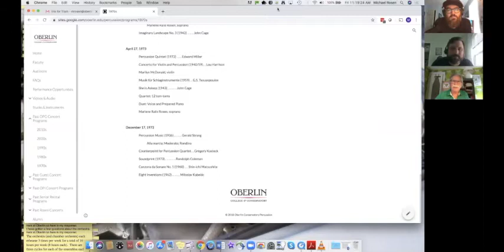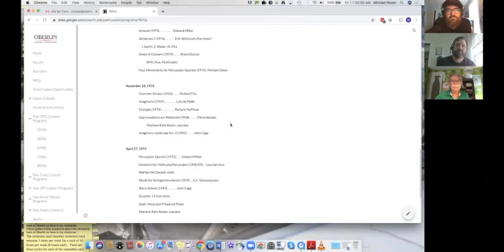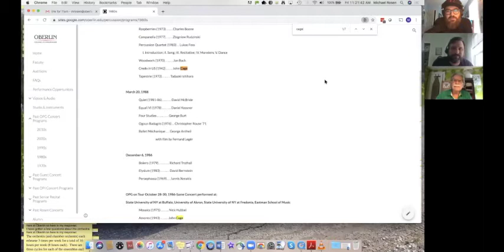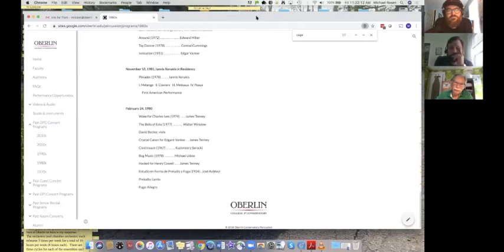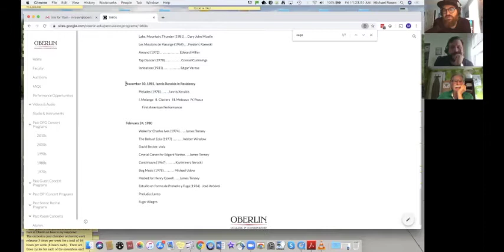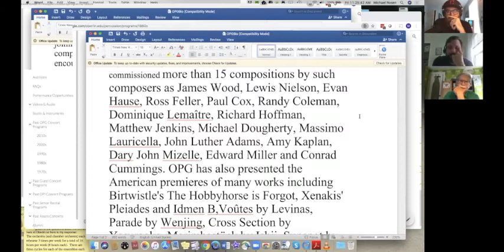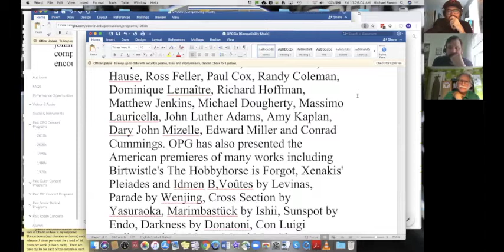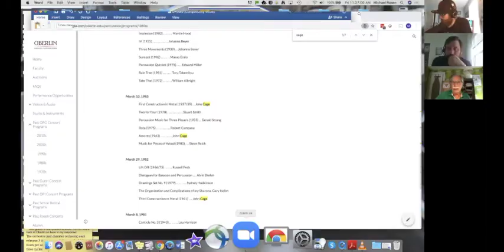#149--Michael Rosen w/ Adam Sliwinski